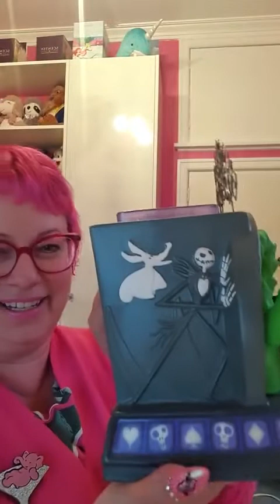Scentsy - Nightmare Before Christmas, Halloween & More!! Something wicked this way comes!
In today's video Pinky and Simon share with you - Something Wicked this way comes!

Father's Day Scents!
Nightmare Before Christmas Collection!
Haunting Good Time Warmer and Cut It Out Mini Warmer from the 2022 Halloween Collection!
August Scent of the Month - Glacier Water
and more!!